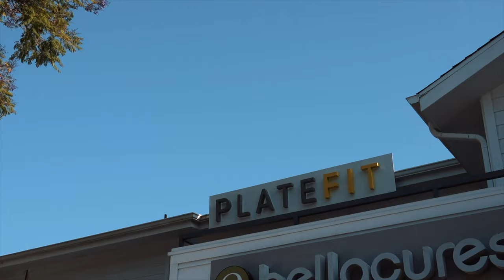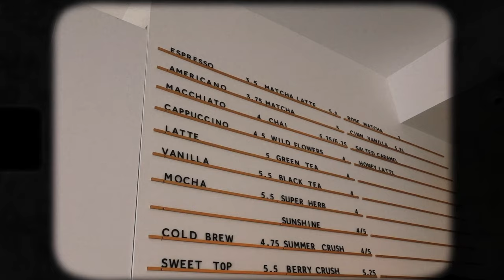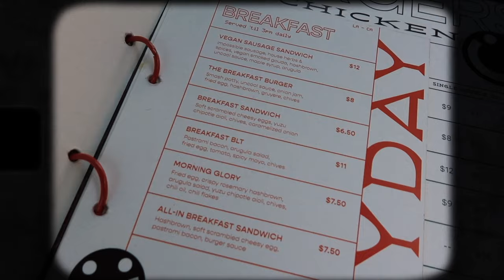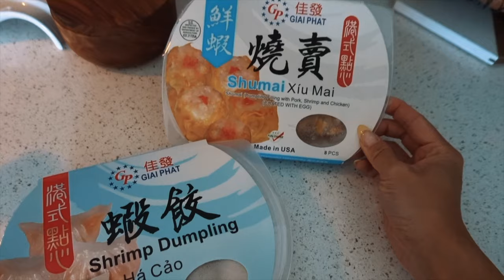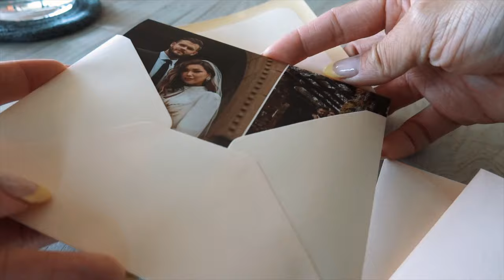summer begins | JUNE vlog pt 1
Ahh, JUNE. My favorite month. An eventful one as well. SO much happened this month, and this video is just the calm before the storm. Headed to Vegas on the next vlog!

Chef iQ
WAYF terry top
WAYF terry pant
Gucci Sandal
Fiorucci crop top
Our Place pan
Le Creuset dutch oven